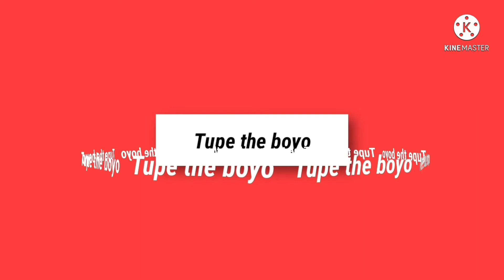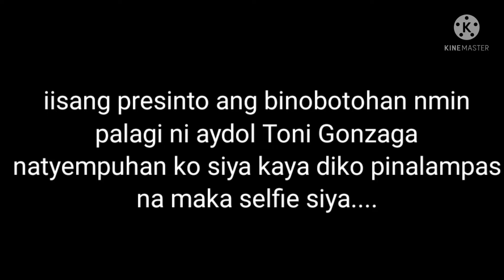selfie with aydol Toni G.